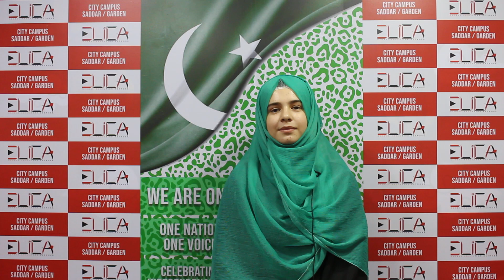Elican! Celebrating 14th August 2023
Saluting Our Remarkable Students on Independence Day!

As we celebrate the spirit of freedom on this historic 14th of August, we extend our heartfelt gratitude to our exceptional students. Your reviews resonate with patriotism, determination, and love for our nation. Each word reflects the unity that strengthens us and the dedication that propels us forward. Together, we honor the sacrifices of the past and shape a promising future. Thank you for being the true ambassadors of progress and pride.

I want to shine with ELICA to be the noblest!

Let’s begin a new journey by leaving all the negative thoughts and failures behind and let’s try to be the best version of ourselves.

Thank you ELICA (The Global Network Education) for letting me share my thoughts and enhancing my speaking power for my better future growth.

Let's try for achieving goals and new learnings!
We grow to glow!
We learn to shape our hardships into leadership!

IELTS Preparation, English Language, Public Speaking Course, Digital Marketing Course, Information Technology

Address: Plot 67/A, F-1, 1st Floor Apwa Complex, Garden Road, Karachi.